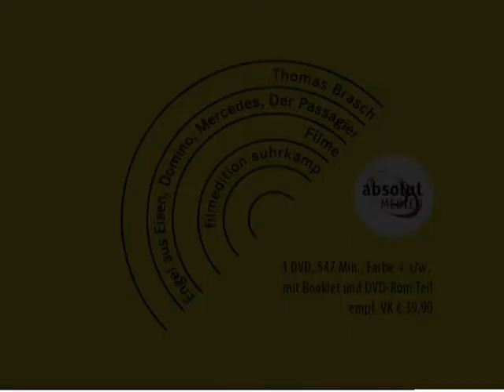Thomas Brasch: Filme (filmedition suhrkamp)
Trailer zu Thomas Braschs »Filme« - »Engel aus Eisen«, »Domino«, »Der Passagier«, »Mercedes«, erschienen in der filmedition suhrkamp

Die DVD-Box versammelt erstmals alle Filme Thomas Braschs. Als Extras sind Fernsehbeiträge von und über Brasch zu sehen. Der DVD-ROM-Teil der DVDs enthält u. a. Faksimiles des Drehbuchs zu »Der Passagier«, an dem Brasch gemeinsam mit Jurek Becker arbeitete. Im Booklet erinnern sich der Produzent Joachim von Vietinghoff und Hanns Zischler an die Arbeit mit Brasch.

Etwa 540 Minuten. Farbe und Schwarzweiß. Drei DVDs mit umfangreichem Bonusmaterial und einem Booklet

Die DVD-Box ist auf der Suhrkamp-Internetseite zum Preis von 39,90 € käuflich zu erwerben.